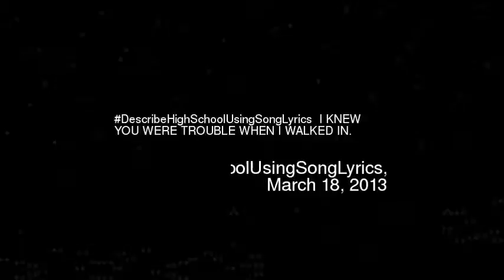escribeHighSchoolUsingSongLyrics I KNEW YOU W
Describehighschoolusingsonglyrics i knew you were trouble when i walked in
Video made based on original works by 'FBruinedmylife'; by 'FBruinedmylife'; by 'FBruinedmylife'; by 'FBruinedmylife'; by 'HollywireTV'; by 'EsperanzasEspionage1'; by 'SeeHearSpeakLaugh'; by 'MichaelSavage4Prez'; Soundtrack by: Silver Process. Le Révélateur Pt3. On 'Le Révélateur''